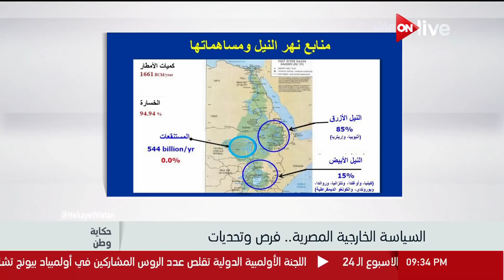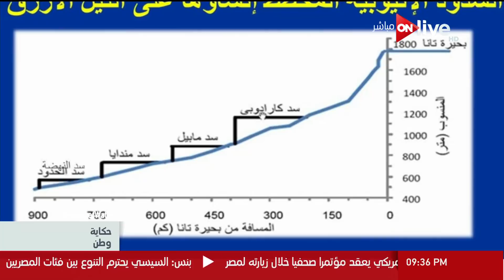حكاية وطن - تغطية خاصة مع معتز عبدالفتاح ولبنى عسل .. الحلقة كاملة 20 يناير 2018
من حلقة اليوم ( السبت 20 يناير 2018 ) من برنامج حكاية_وطن للإعلامية لبنى عسل والإعلامي معتز_عبدالفتاح يناقشان قضايا
حوار مع اللواء سمير فرج عن سد النهضة الإثيوبي

برنامج اون اليوم هو رصد لكل الأحداث الجارية ومناقشتها من زوايا مختلفة وبطابع تحليلى لللأخبار المحلية فى المقام الأول، يليها ما يدور على الساحة الإقليمية والدولية

مواعيد عرض برنامج اون اليوم على قناة ON live يومياً الساعة الثامنة والنصف مساء.

الموقع الرسمي للقناة  ..